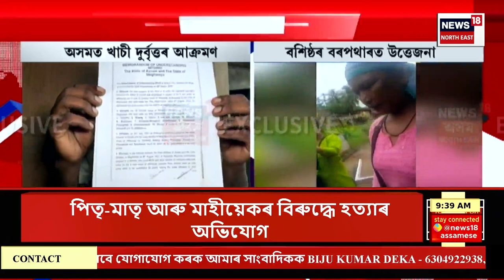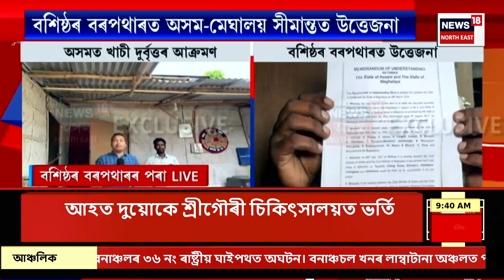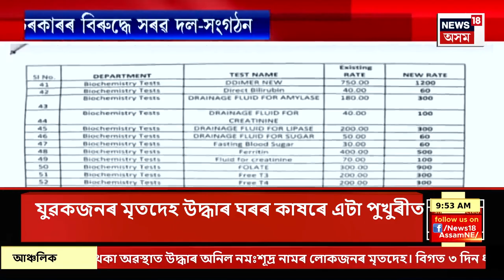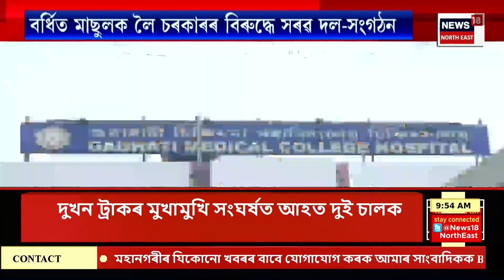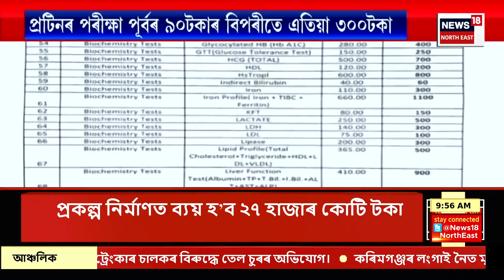Assam News | অসম-মেঘালয় সীমান্তত উত্তেজনা | অসমৰ ভূমিত থকা লোকৰ বাসগৃহত খাচী দুৰ্বৃত্তৰ আক্ৰমণ